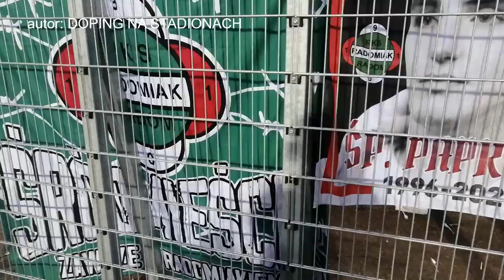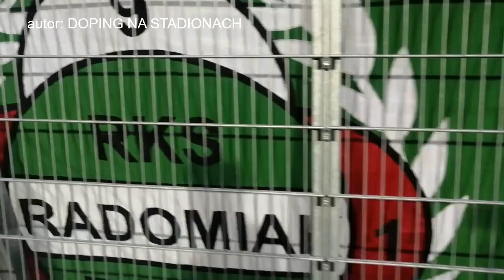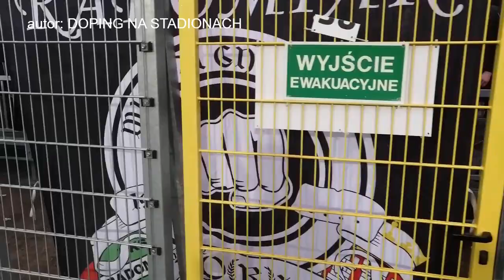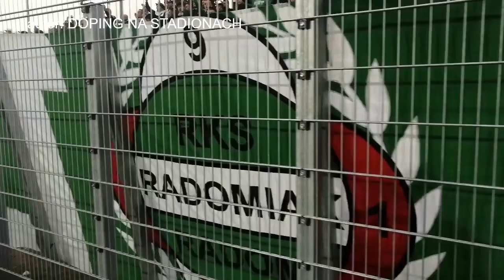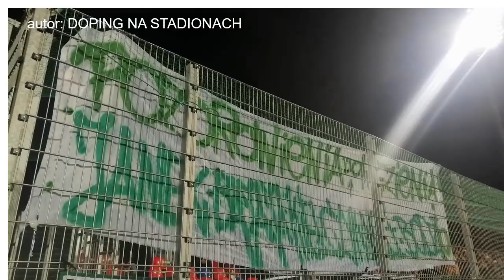Radomiak Radom na Raków Częstochowa - 17.09.2022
Raków Częstochowa - Radomiak Radom 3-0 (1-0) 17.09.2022